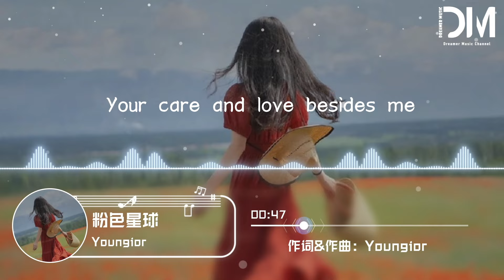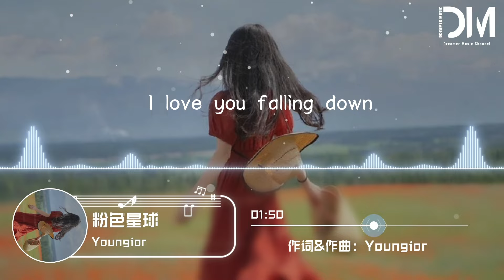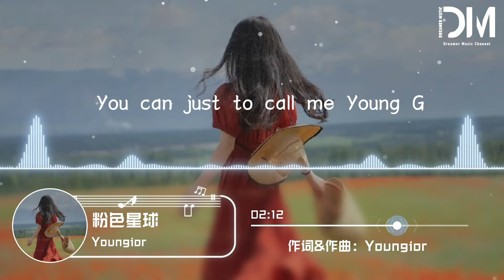粉色星球 - Youngior『粉色月光揮灑 撩起妳的長發，關繫變得融洽 請留下妳的號碼』【動態歌詞】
粉色星球 - 不Youngior

作詞 : Youngior

作曲 : Youngior

編曲 : BECU BEATZ

【編曲】：BECU BEATZ

【後期】：BECU BEATZ

雨後的七彩蜻蜓

飛過濃密的森林

腦海裏妳的氣息

像彩虹般的甜蜜

夢到妳讓我Crazy

遨遊在銀河星繫

夢到妳讓我癡迷

妳是迷人的Lady

都沒有人能比擬

丘比特談論愛情

巧克力還是甜蜜

童年的回憶還是放學樓下等妳

喔

妳沒變壞壞脾氣

生氣也漫不經心

只想要把妳摟在懷裏

20歲的年華 愛情不會摻假

Pink Moon揮灑 撩起妳的長發

坐上我的副駕 甩開別的想法

粉色月光揮灑 撩起妳的長發

關繫變得融洽 請留下妳的號碼

喔

Your care and love besides me

Emotion let be cherished

我身旁包圍著妳的愛和巧言倩兮

Relax and shaking with me

這份熱烈值得好好珍惜

Dreamers never crazy

放輕鬆 和我握緊別分離

You can just to call me Young G

白日夢想家從不無腦嬉戲

Bring you back to homie

妳可以叫我“Young G”

i sinking into your body

帶妳回到愛人的懷裏

妳始終沒有改變壞壞的脾氣

我在妳的身體裏 沈溺

其實生氣的樣子也是漫不經心

我從不拒絕陪妳看動畫電影

劇本臺詞都是美少女戰士野麗

我好想帶妳一起周遊整個Paris

旅途的美好瞬間都寫進日記

我好想帶妳一起周遊整個巴黎

腦海裏妳的氣息

像彩虹般的甜蜜

夢到妳讓我Crazy

遨遊在銀河星繫

夢到妳讓我癡迷
My pink under moonlight

粉色月光下的singer等妳回來

皎潔月光下我的傾城粉黛

I miss you every night

粉色月光下的歌者等妳回來

我真的好想讓這時光快點快點倒帶

每一晚 我都好想妳

我胡子沒刮 形象也邋遢

不停打電話 傻站在樓下

是誰在裝傻 無聊的想法

不管妳在哪 請快點快點回家

I falling drop my gun

Take my brain write this song

我扔下了那桿我的槍

帶走我的腦海寫下這首愛意狂想

F**k that drink i go fun

但別偷走我的心 不然那月亮 會晃蕩

Shake with me Pink moon fun

粉色的月光飲來清淡

Don’t be mind I m so young

我們在粉月上搖動愛意泛濫

I love you falling down

別擔心 少年的歲月還長

I wanna just to be your sun

我愛妳 不論撞幾次南墻

20歲的年華 愛情不會摻假

我只想 成為妳的小太陽

Dreamers never crazy

20歲的年華 愛情不會摻假